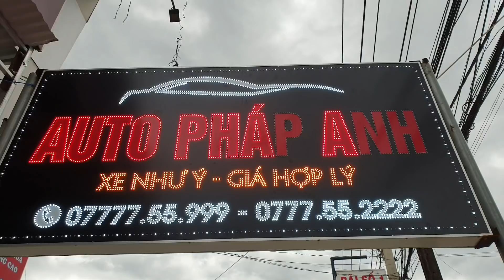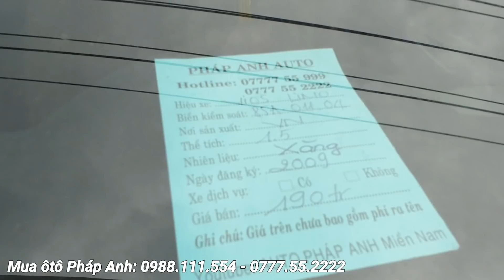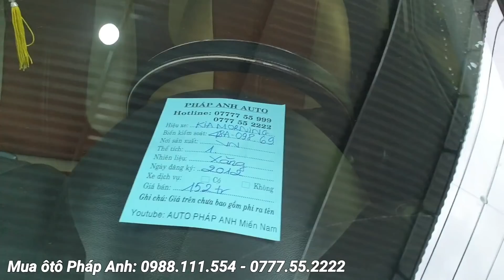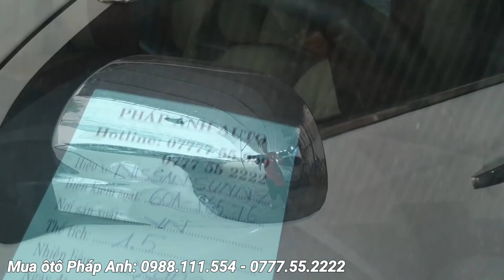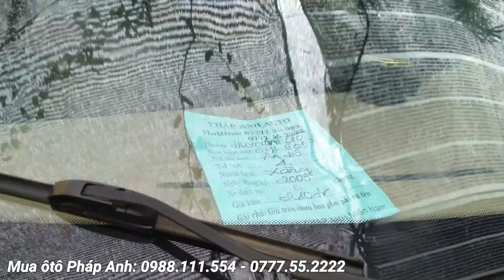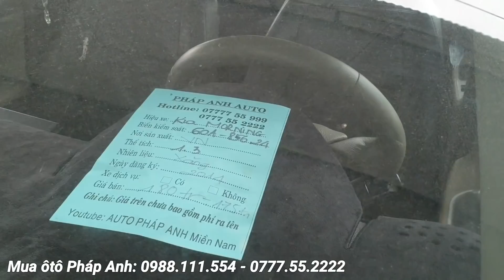CHƠI LỚN một vố xã kho các Salon ôtô cũ cuối năm xem BÀ XÃ có trầm trồ❤ Auto Car Pháp Anh